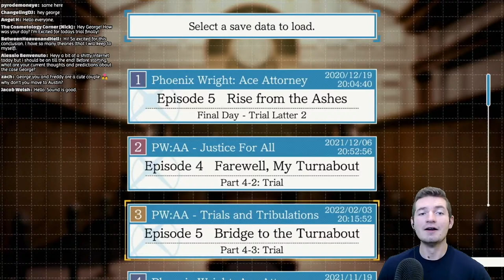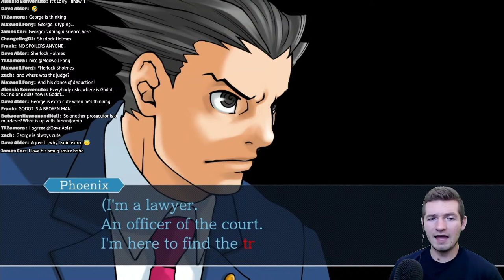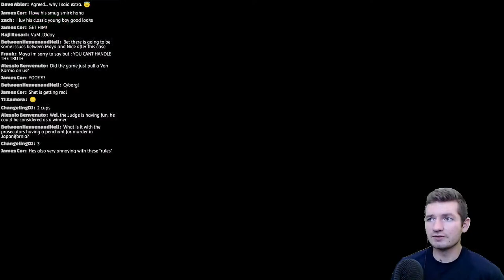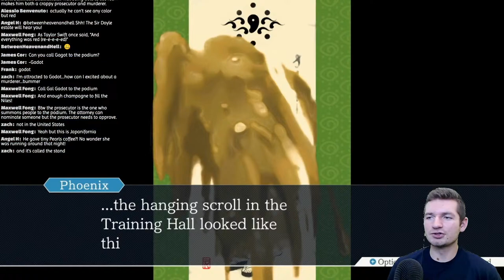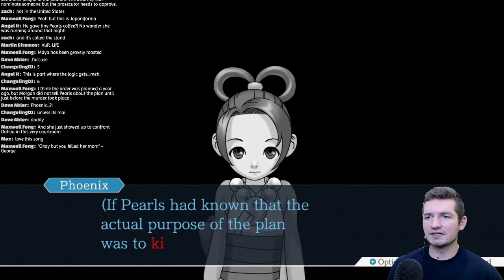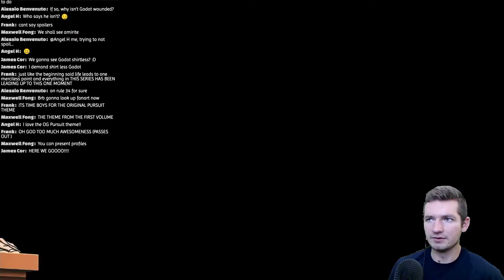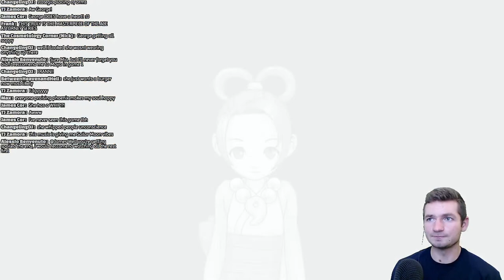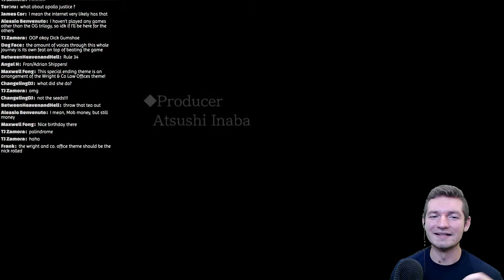Let's Play Phoenix Wright: Ace Attorney - Trials and Tribulations (BLIND) 22 [FINALE]